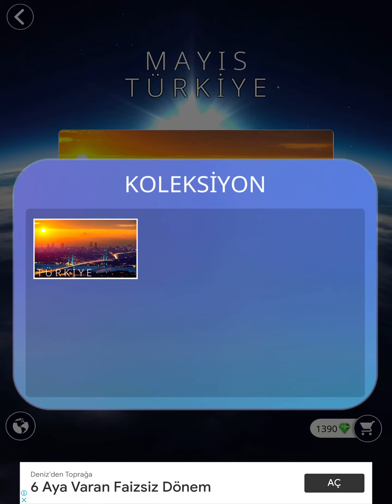WORDS OF WONDERS WOW GÜNLÜK BULMACA 17 MAYIS 2020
Supercell'in yeni oyunu Hay Day Pop Çıktı!

EN POPÜLER KELİME OYUNU YENİ OYUN VERSİYONU İLE KARŞINIZDA: GÜNLÜK BULMACA! HER GÜN CEVAPLAR "KELİME HÜNKARI" YOUTUBE KANALINDA!